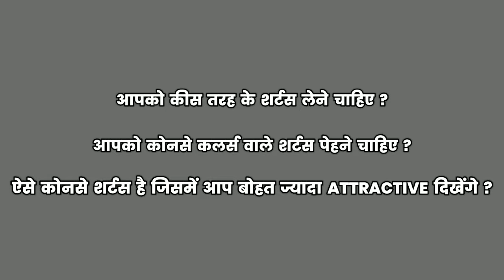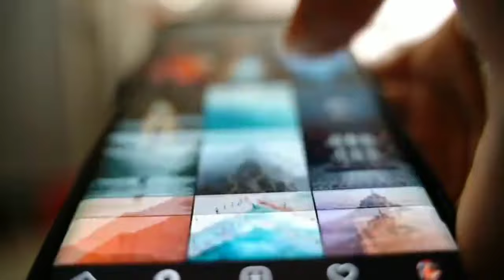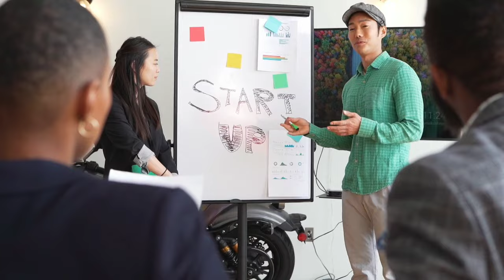kale ladko ke liye best shirts | best shirts for dark skin boys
this video is about dark skin men and dark skin boys fashion. in this video I will discuss about dark skin boys fashion tips. I also provide you some best dark skin boys fashion tips and skin boys style tips here.this video is one kind of personality development video for dark skin boys. from here you can learn about how to look stylist in every outfit. the main topic of this video is men's fashion. if you are a dark skinned boy then this video is only for you and you should watch this video till end.

[ Queries Solved ]
1) dark skin boys fashion 2022
2) Kale ladko ke liye best shirts
3) best style tips for dark skin boys
4) Dark skin mens fashion hindi
5) Dark skin Boy style 2022
6) Best style tips for dark skin boy 2022
7) Sawale ladko ke liye best shirts
8) Kale log kaise kapde pehne
9) Sawle ladke ke liye shirt
10) dark boi